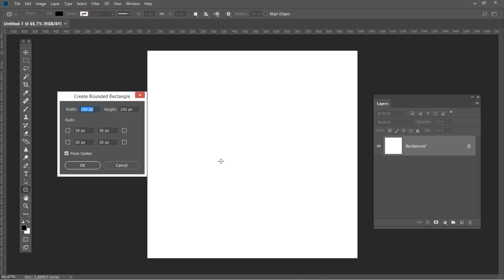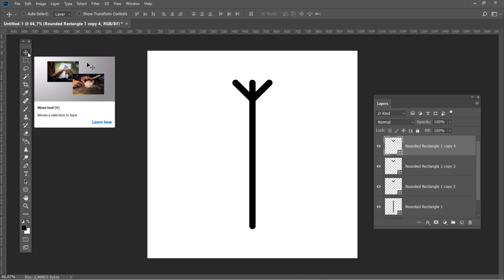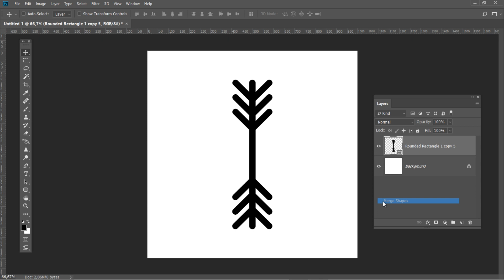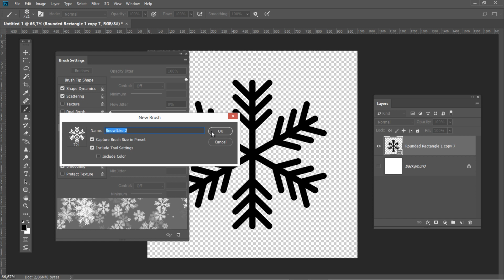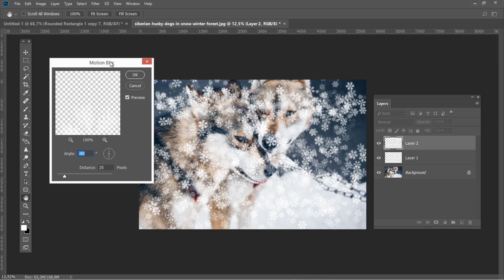How to Create a Snowflake Brush in Photoshop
Create a snowflake Photoshop brush and overlays using a snow brush photoshop preset. Follow the tutorial or try this Winter Photoshop Action over on Envato Elements

Envato Tuts+
Discover free how-to tutorials and online courses. Design a logo, create a website, build an app, or learn a new skill